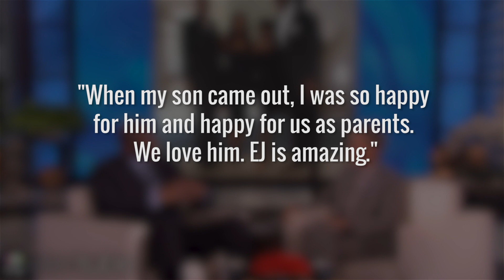What Magic Johnson Did After Son EJ Came Out To Him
EJ Johnson was one of the stars of the reality series Rich Kids of Beverly Hills, but he’s probably best known for being the son of basketball superstar Magic Johnson.

EJ and his mom Cookie have recently shared the story of when EJ came out as gay, admitting that his famous father didn’t have the best initial response, but quickly came around to fully accept his son. Magic also spoke about his relationship with his son on The Ellen DeGeneres Show and encouraged parents to love their children for who they are. Let’s take a look at the story of what Magic Johnson did after his son EJ came out to him.